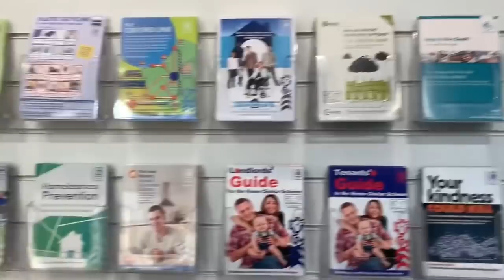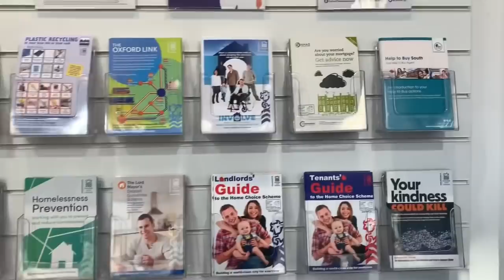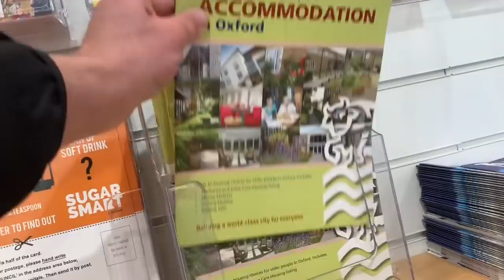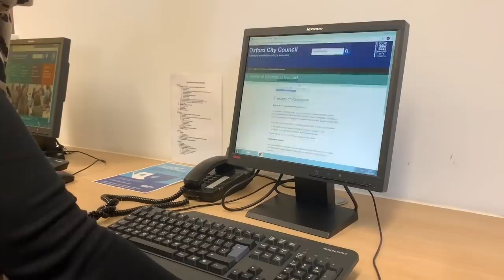Oxford City Council